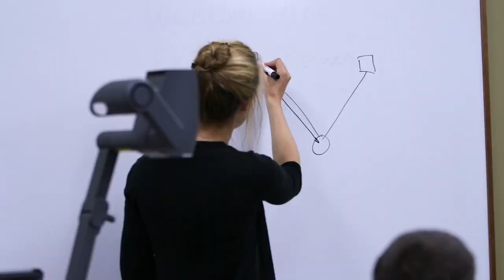Notre Dame - Science & Religion Seminar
The Science & Religion Initiative at the University of Notre Dame offers continuing education for leaders, administrators and educators involved in the disciplines of science and religion.

The programming of the Science & Religion Initiative equips educators to be competent and effective communicators of the complementarity of faith and reason, science and religion.